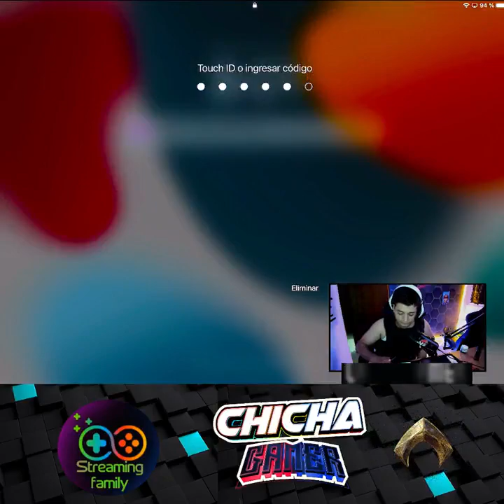noche de FR3 FIR3